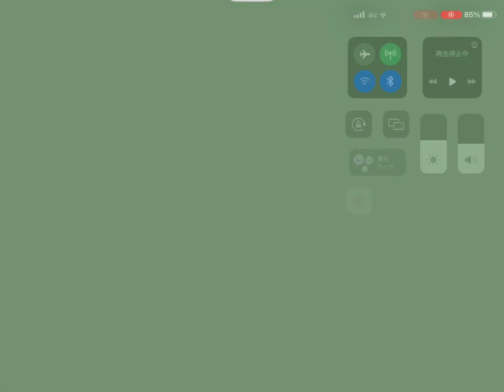ソーセージマンやってる中で厳しい事